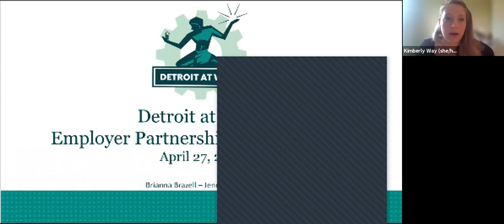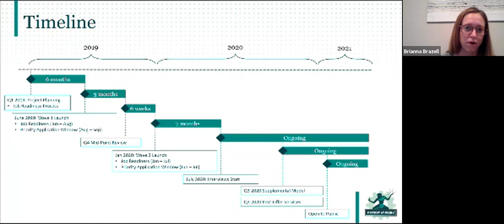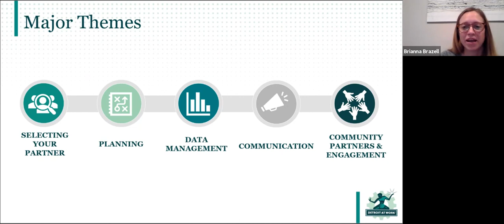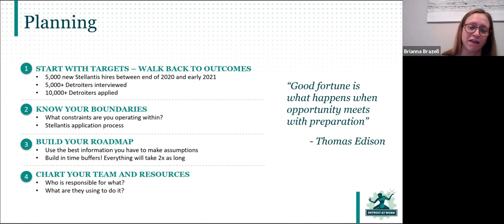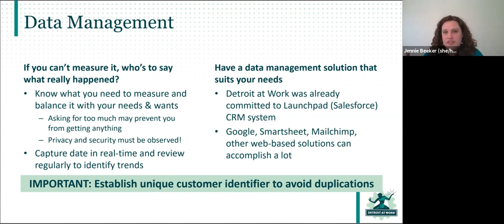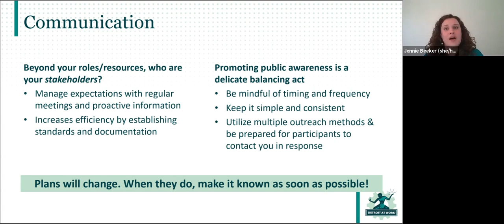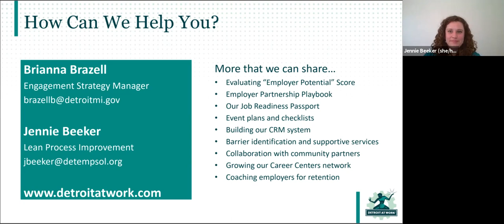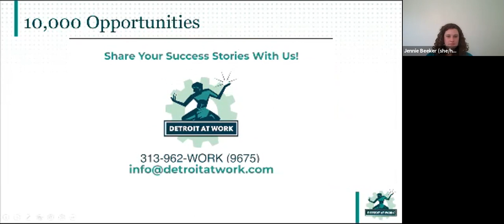Great Practice Showcase - DESC & FCA Partnership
Review a case study of the Stellantis (formerly FCA) expansion in Detroit as an opportunity to build partnerships with local employers and create sustainable career opportunities for Detroit residents.